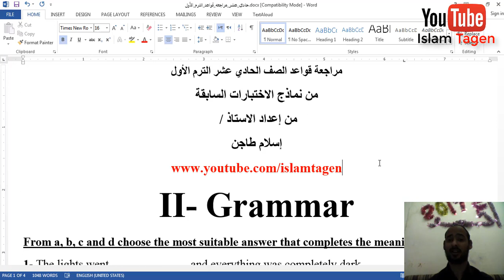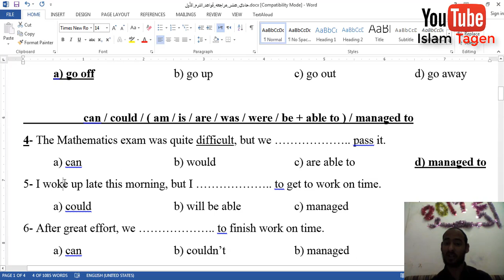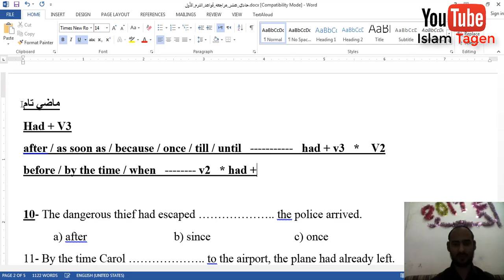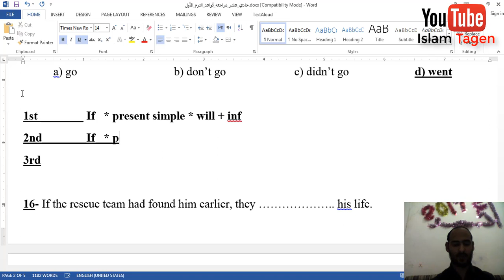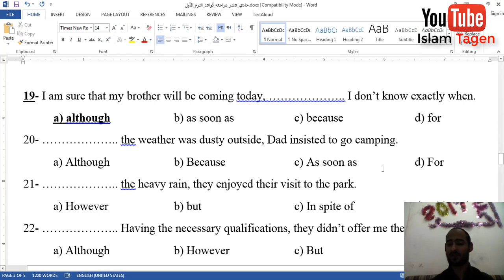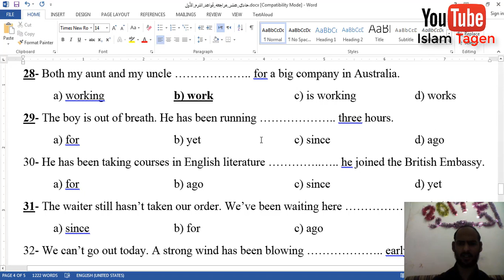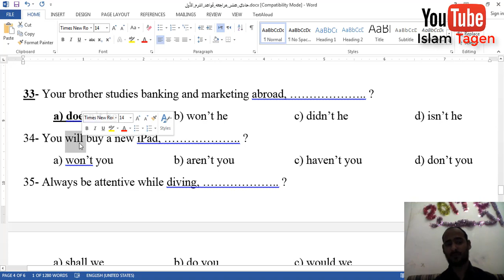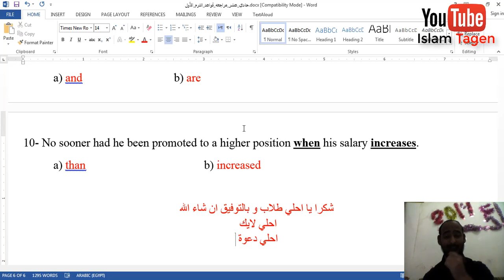حادي عشر / مراجعة قواعد /الجزء الأول/الفترة الدراسية الأولى / رابط كورس المراجعة النهائية بأول تعليق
مراجعه شامله علي قواعد اللغه الانجليزية للصف الحادي عشر

في ضوء نماذج الاختبارات السابقه لانها اقرب طريق لتوضيح شكل القاعده للطالب للتدريب المباشر علي حل القاعده
تنوية للبحث عن فيديوهات تعليمية بالقناة التزم بقائمة التشغيل للصف الحادي عشر ستجد الفيديوهات مرتبة بداخلها
كلمات
قواعد
دروس قراءة مترجمة
مراجعات للاختبارات
اسئلة السيت بوك الهامة
مراجعة قواعد
و تدريب للاختبارات

مع تحيات الاستاذ اسلام طاجن